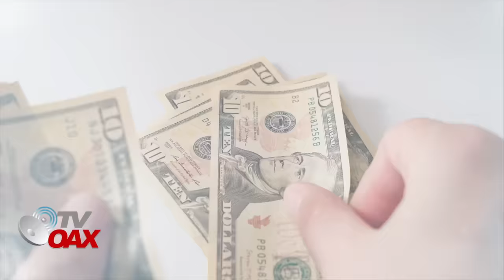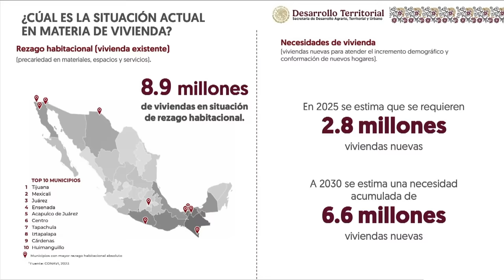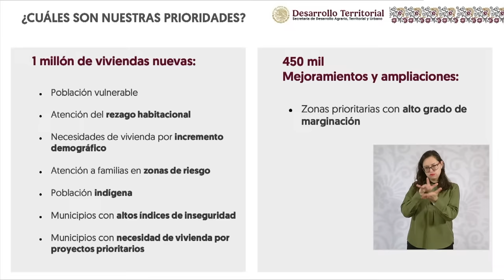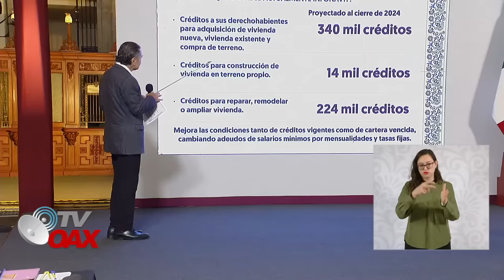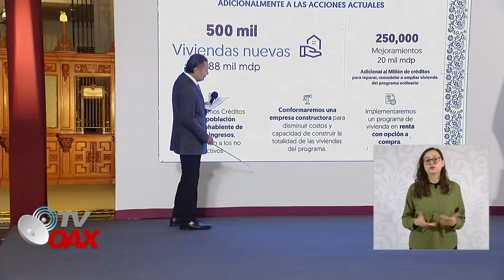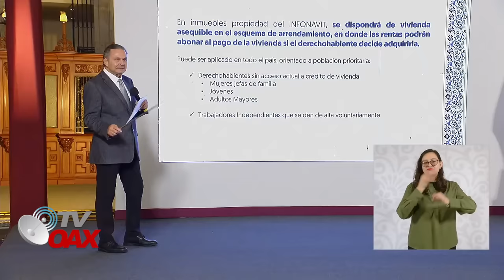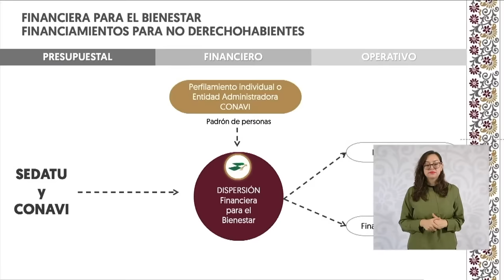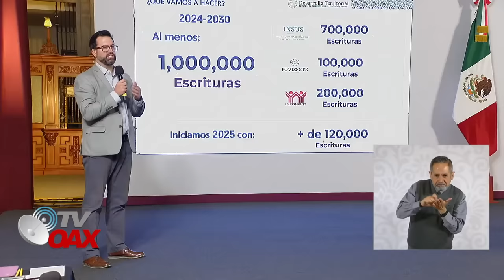EL PUEBLO NUNCA ESPERO ESTO, CASAS DEL BIENESTAR PARA LOS QUE NO TIENEN UN TECHO EN PUEBLOS Y CDAD.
¡NUNCA ANTES VISTO!La presidenta Claudia Sheinbaum Pardo anunció que su gobierno proyecta construir un millón de viviendas de bajo costo durante el sexenio. El objetivo es que el precio de las casas oscile entre 700 mil y un millón 200 mil pesos, a fin de que sean accesibles para las familias mexicanas.
La mandataria federal explicó que el proyecto atenderá prioritariamente a mujeres jefas de familia, a jóvenes, a personas indígenas y a adultos mayores.